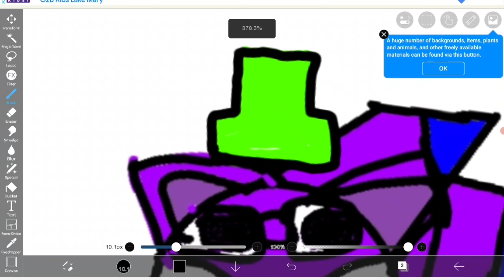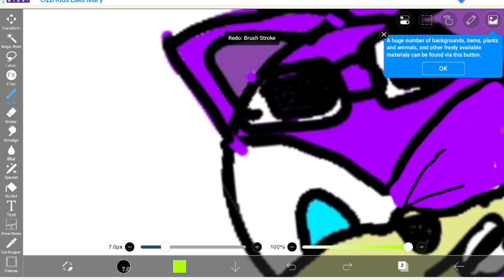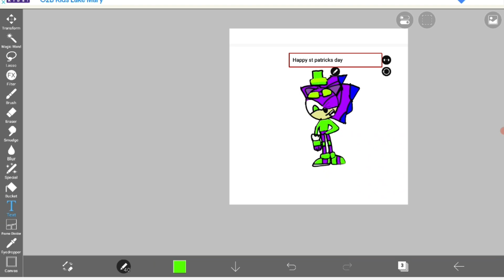st patricks day speed paint